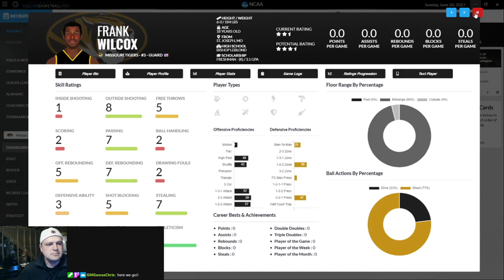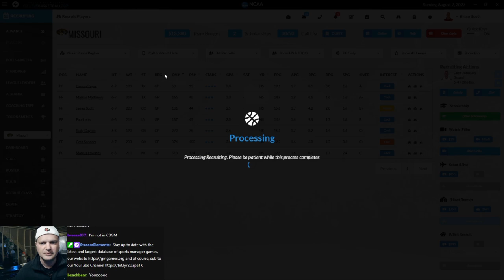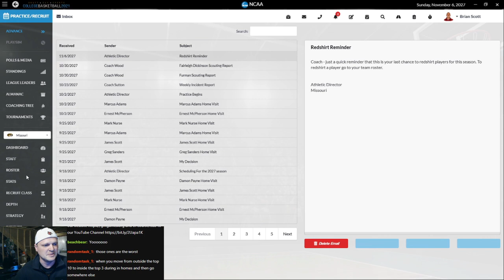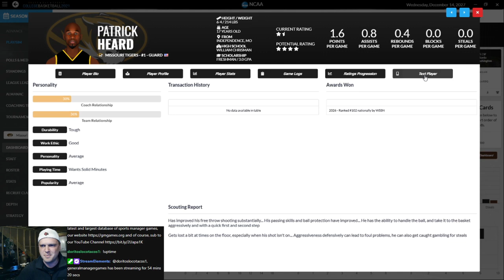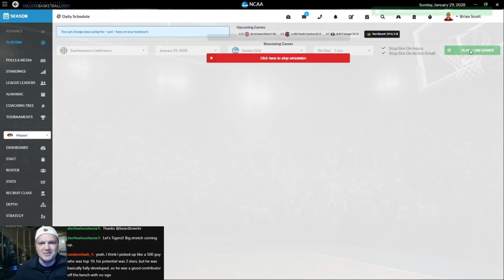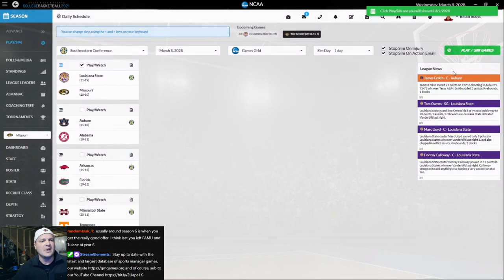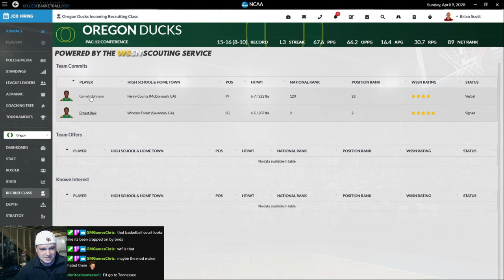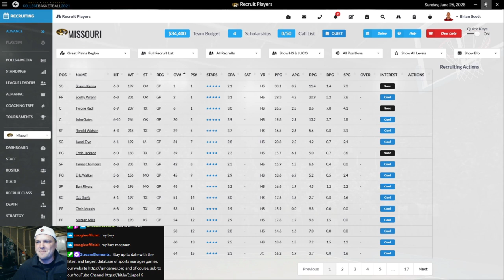DDSCB21 🏀 | Cards' Let's Play Journeyman Stream | Episode 6 📺 Missouri Tigers Rebuild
New features in DDSCB 2021 include:

Draft Day Sports: College Basketball 2021 has brand new realistic enhancements like the NET Quadrant system to determine who makes the post-season tournaments makes the game feel even more true to life.

Recruiting upgrades allow you to recruit directly from the revamped player card, see more information on the interest level of your school and new recruiting filters make it even easier to target in on your favorite recruits.

A host of new page additions such as the redesigned dashboard screen, new schedule screens, improved ways of selecting simulation times, game by game updates while simulating and changes to the strategy screen to display team proficiencies make the game even easier to navigate and use.
Customize it all! Do the editing yourself with our new database editor to change team and conference names, change logos, courts and much more or check out the community created mods to really enhance your gaming experience.

The game engine has received multiple improvements as well. New changes have been made to the 2D screen for a better experience there including extra popups when players have great games and changes to the simulation engine itself allow for better players at smaller schools to be more impactful on the stat lines and play an outsized role for their team in some cases just as they do in real life.

Link your league with Draft Day Sports: Pro Basketball 2021 for a totally immersive game universe. Automatically transfer your draft eligible players to DDS:PB21 and you can track standings, stats and rosters from your college world right inside of DDS:PB21 now!

With the additions of the “NCAAHoops Real World Mod (Team Logos, Names)” you’ll be playing a mode full of graphics, realism and life ➡️